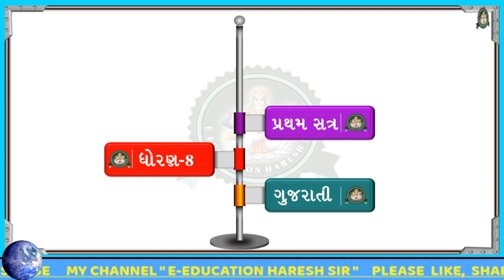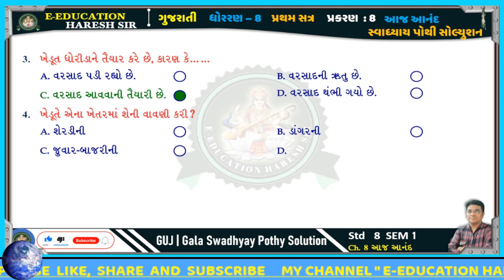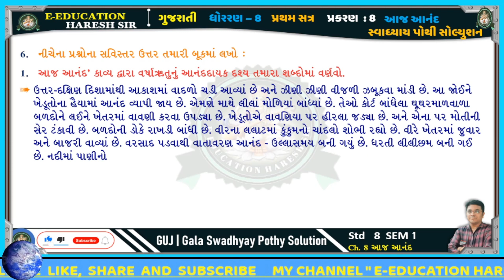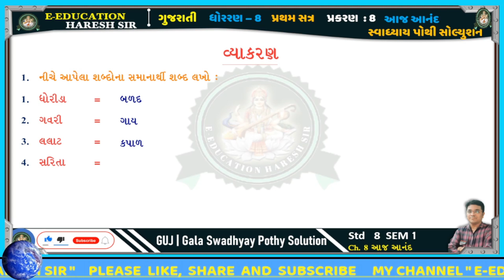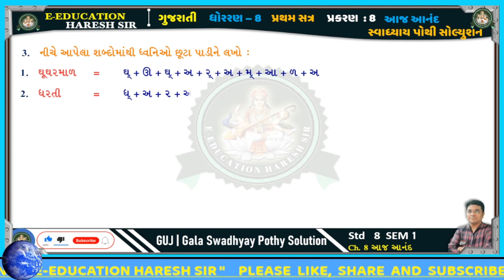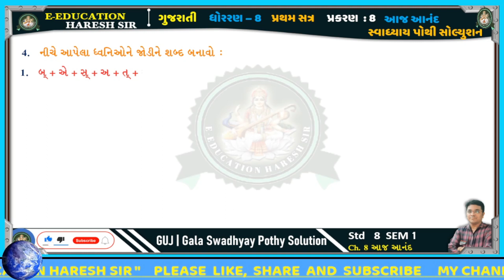STD 8 Gujarati swadhyay pothi ch 8 | dhoran 8 gujarati swadhyay pothi | Chapter 8 AAJ ANAND